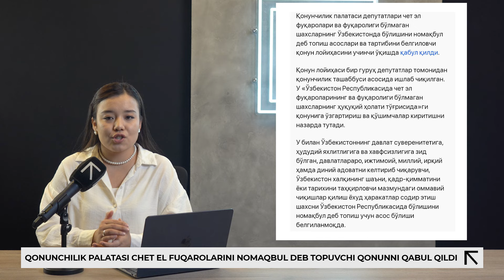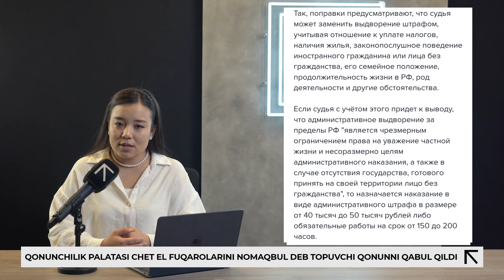O’zbekistonni yomonlagan xorijliklar mamlakatdan chiqarib yuboriladi | Oliy majlis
O‘zbekistonning davlat suverenitetiga, hududiy yaxlitligiga va xavfsizligiga zid bo‘lgan;

davlatlararo, ijtimoiy, milliy, irqiy hamda diniy adovatni keltirib chiqaruvchi;

O‘zbekiston xalqining sha’nini, qadr-qimmatini yoki tarixini tahqirlovchi bayonotlar berganda;

Mazkur toifadagi chet el fuqarolari yoki fuqaroligi bo‘lmagan shaxslarga besh yil davomida O‘zbekistonga kirish, banklarda hisobvaraq ochish, ko‘chmas mulk sotib olish, davlat mulkini xususiylashtirishda ishtirok etish, moliyaviy va shartnomaviy munosabatlarga kirishishni taqiqlanadi.

Repost O’zbekiston jamoasi ushbu mavzuda ekspert ishtirokida eksklyuziv video tayyorladi. Videoni ko’rib albatta izohlarda o’z fikringizni qoldiring, zero bu biz uchun muhim. Ijtimoiy tarmoqlardagi sahifalarimizga ham obuna bo’lishni unutmang